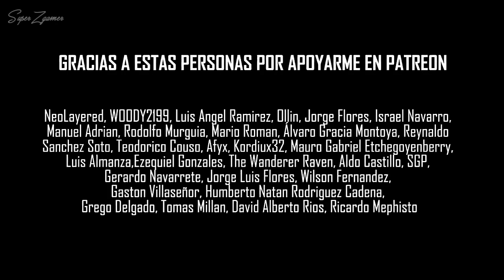【SFM】Halo Reach "Soldado" (Hurt Johnny Cash-Español)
Espero les halla gustado mucho este es un homenaje al UltimoPlayer y a una de sus grandes series llamada "Soldado" aquí sus créditos ,no olvides dejar tu like y suscribete uwu ❤️
Recuerdo que ya mayoría de sfm no son de mi autoridad y que eh puesto los créditos aquí

Aquí todos los episodios hasta la fecha : Soldado

Letra :

Me hiero el día de hoy...
Para ver si ciento aún...
Me concentro en el dolor
Lo único .Real

La aguja de ...mi piel
Me resulta ...
Familiar
Todo trato de matar...
Pero no puedo olvidar...

Que ah cido de mi
De mi amistad
Los que conocí...
Se fueron ya...

Al final...

y todo heredare..
mi imperio de suciedad
Te defraudaré...Te lastimarte...

Sinopsis: Halo Reach

Los acontecimientos de Halo son narrados en un universo de ciencia ficción creado por Bungie Studios específicamente para el juego. De acuerdo a la trama, Halo Reach se lleva a cabo en un entorno de ciencia ficción futurista durante el año 2552 en el planeta Reach, 20 años después de los acontecimientos del videojuego del 2009 Halo Wars, y durante los acontecimientos de la novela de 2001 de Halo The Fall of Reach. Los seres humanos, bajo el mando de la UNSC y la ONI han librado una larga guerra contra un grupo de razas alienígenas conocida como el Covenant.